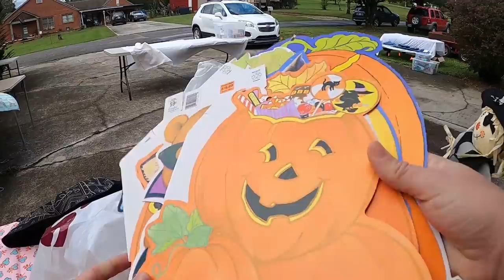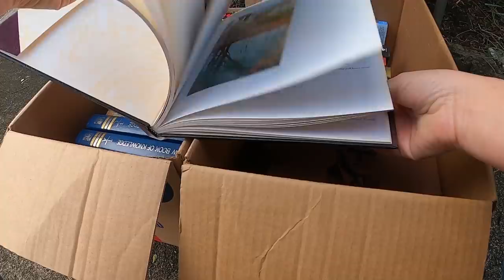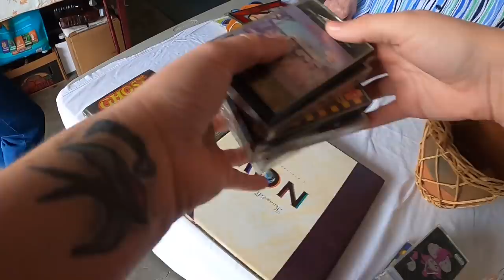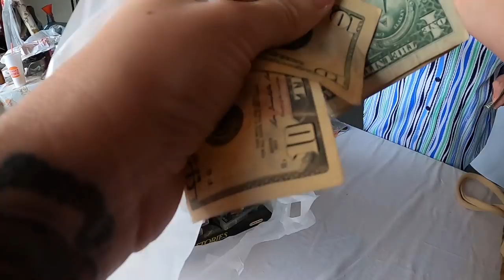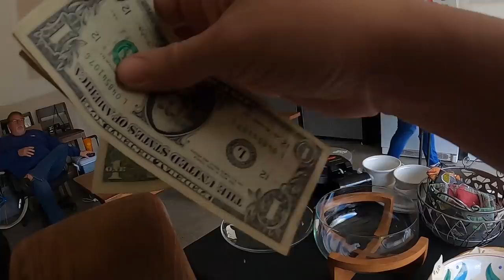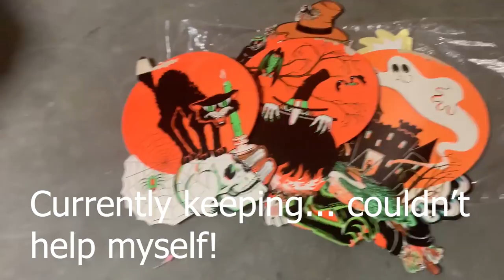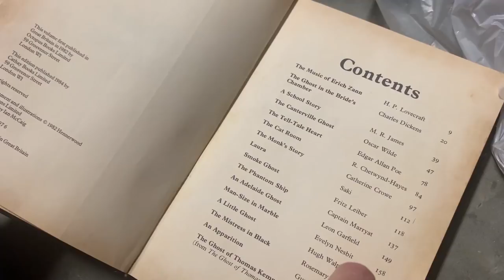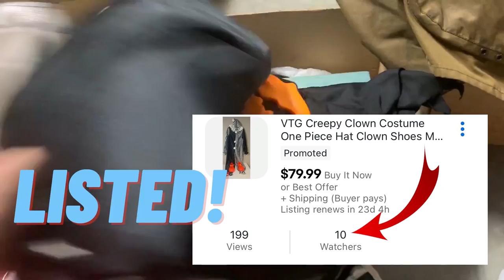I LOVE Finding These Creepy YARD SALE SCORES!!